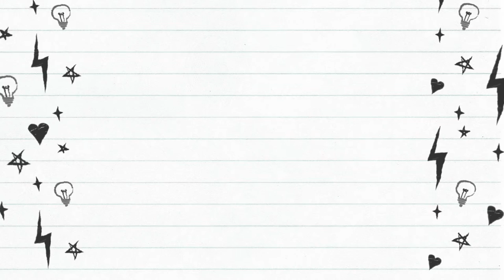A aprendizagem baseada em jogos e brincadeiras - Parte 1 - SÉRIE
A aprendizagem baseada em jogos e brincadeiras -  Parte 1

As práticas apropriadas para o desenvolvimento, como a aprendizagem baseada em jogos e brincadeiras, são importantes para reforçar diversas áreas do desenvolvimento e da aprendizagem. Este tópico visa demonstrar como a aprendizagem baseada em jogos e brincadeiras pode ajudar as crianças pequenas na aprendizagem das habilidades socioemocionais, no desenvolvimento cognitivo geral e nas habilidades autorregulatórias. Também ajuda a esclarecer a relação entre o jogo e a aprendizagem acadêmica.

acompanhe nosso blogger